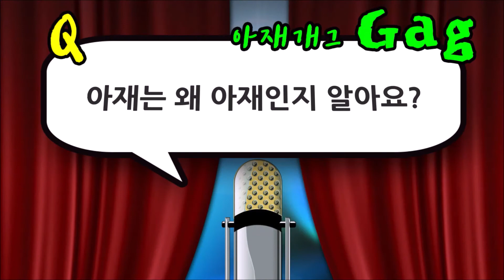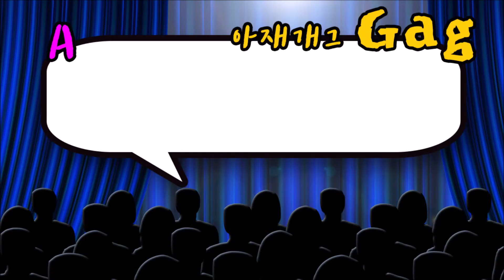아재개그 썰렁개그(GAG) 3탄! - 퀴즈(quiz) 개그 콘서트 - 갑분싸 주의!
넌센스(Nonsense) 퀴즈 개그
요절복통 넌센스 퀴즈
갑분싸 아재개그

기분전환 아재개그
행복한 아재개그
분위기 확 바꾸는 아재개그